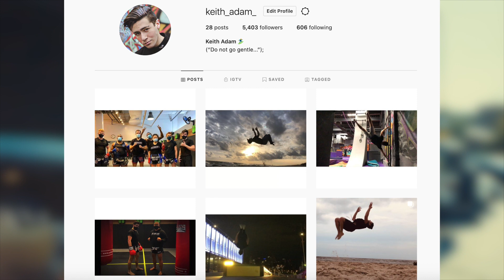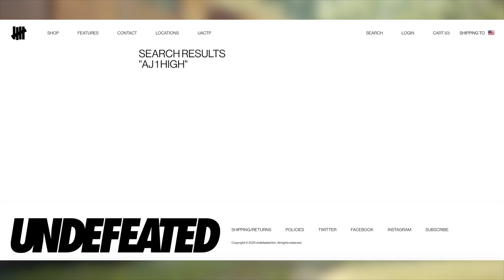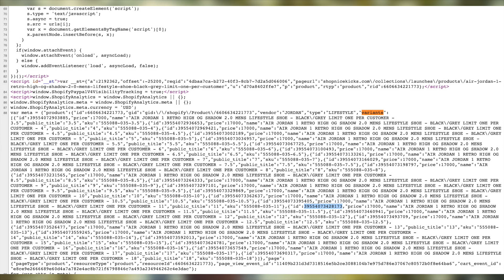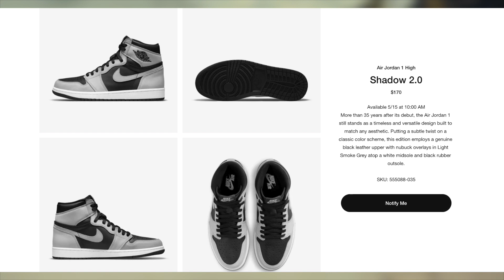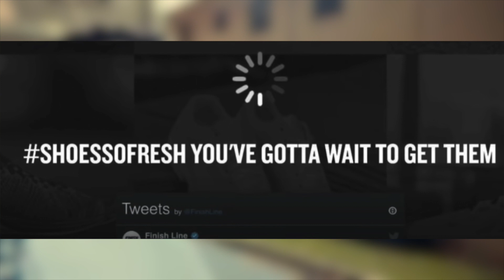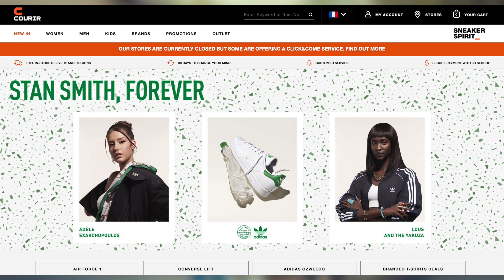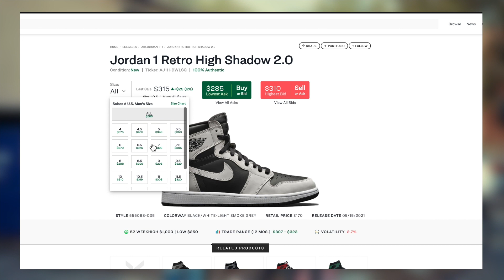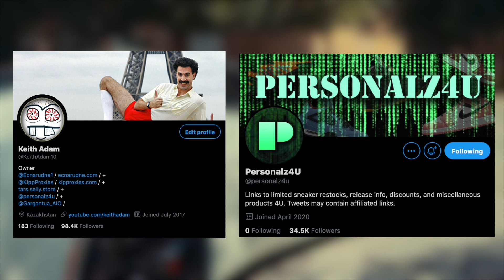How To Get The Jordan 1 SHADOW 2.0 | STOCK Numbers For The Jordan 1 Shadow 2.0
Today I discussed the Jordan 1 Shadow 2.0.  Specifically, I discussed some release info for the Jordan 1 Shadow 2.0 , stock numbers for the Jordan 1 Shadow 2.0 , how to cop the Jordan 1 Shadow 2.0 , and some resale predictions for the Jordan 1 Shadow 2.0.  Good luck on the drop!